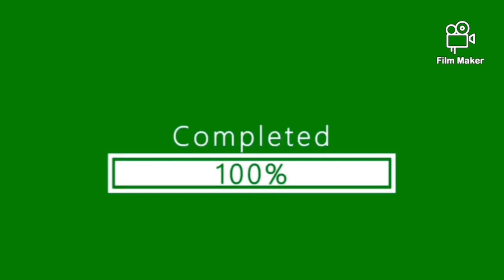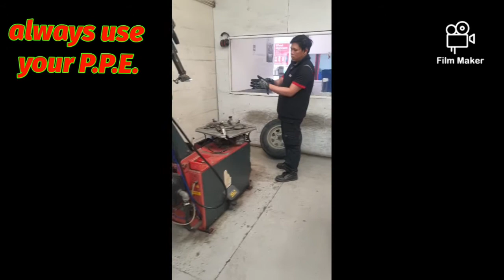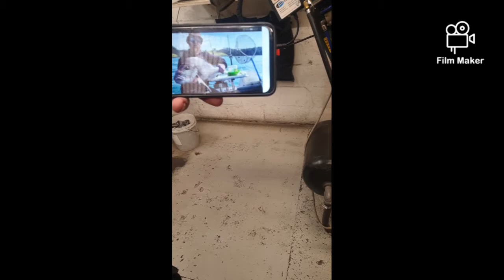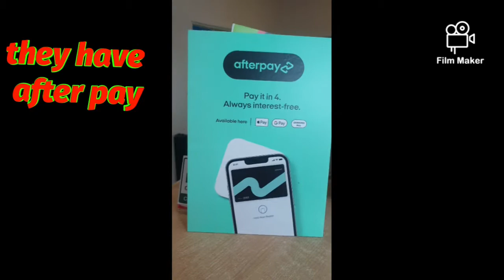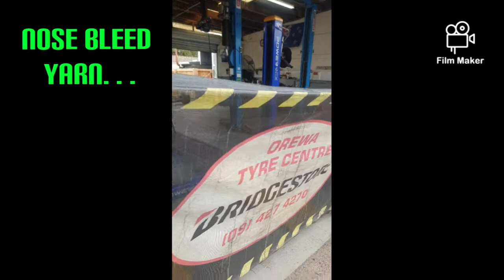TRAILER TROUBLESHOOTING: Always flat tyre / orewa tyre centre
changing trailer tyres that always flat,
lets go. . .